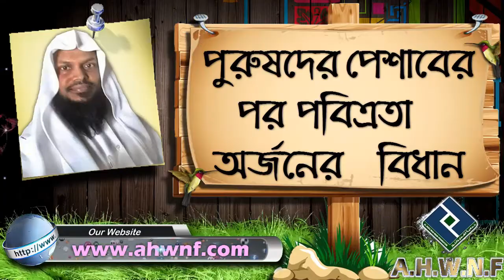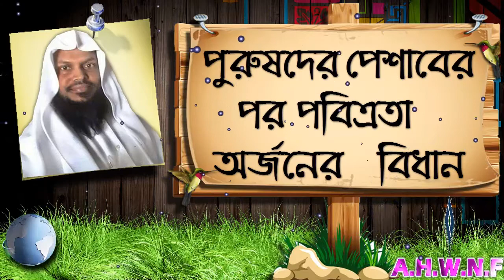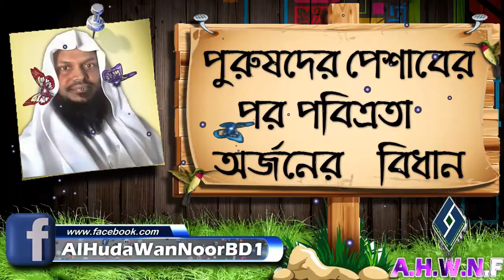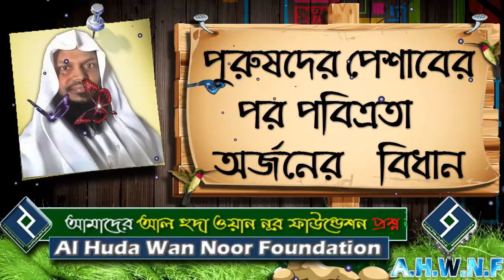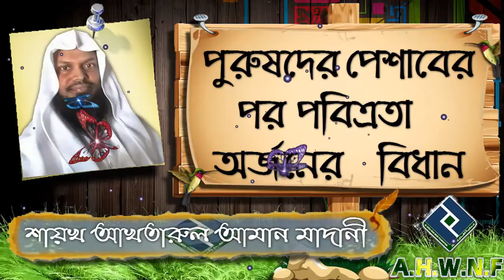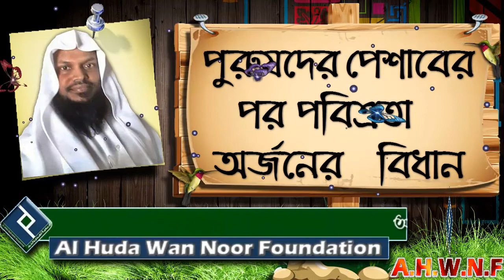পুরুষদের পেশাবের পর পবিত্রতা অর্জনের বিধান ᴴᴰ┇শায়খ আখতারুল আমান মাদানী